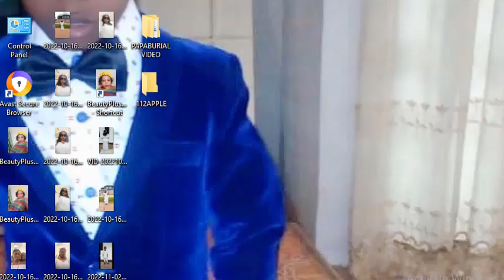ITS A PITY! FUNKE AKINDELE LOSES HER SWEET MUM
Hi everyone,our nollywood actress funke akindele loses her mum,watch video